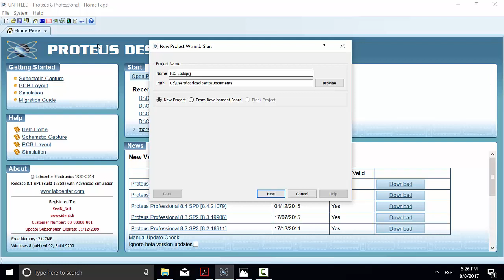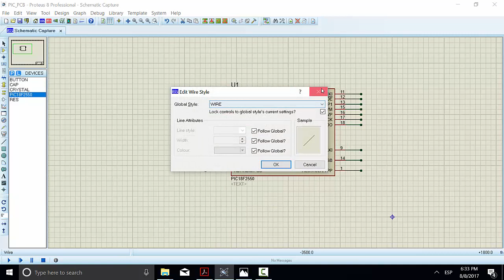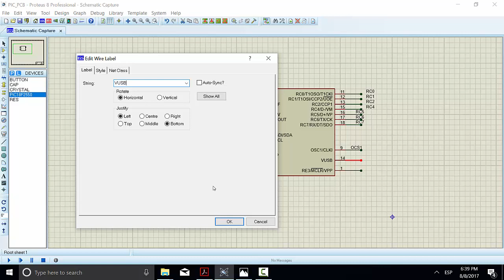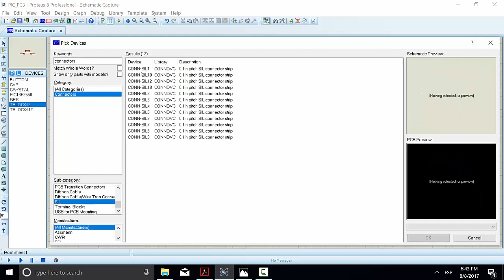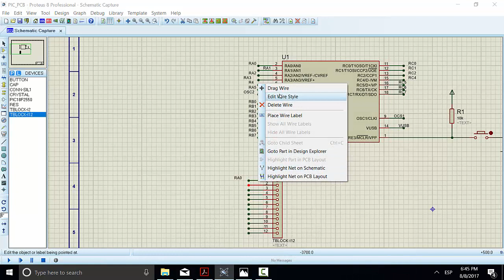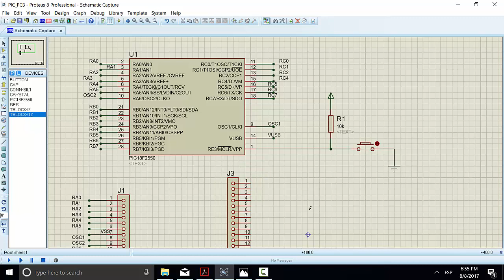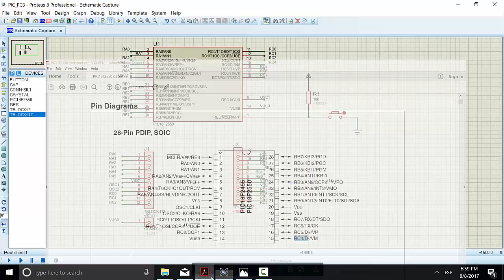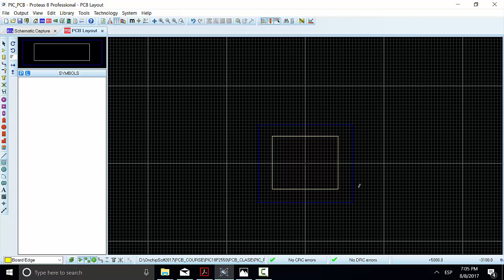PROTEUS ARES PCB PIC18F2550 (Patrte 1 Esquematico). Hackeando Tec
DESCRIPCIÓN
En este video diseñamos en vivo durante una clase de ingenieria el circuito esquematico para desarrollar una tarjeta pcb del PIC18F2550.

NOTAS

Nuestra misión en HackeandoTec es difundir habilidades tecnológicas en el mundo hispano para crear valor comercial.